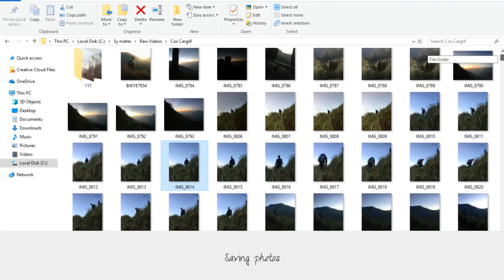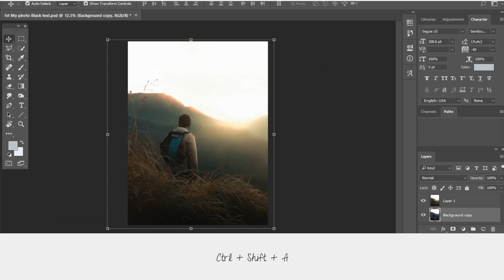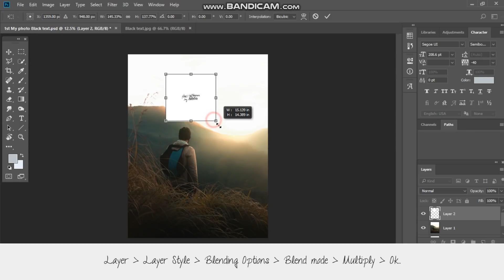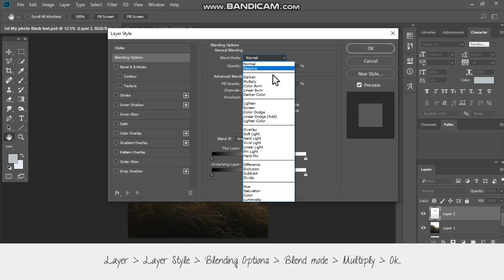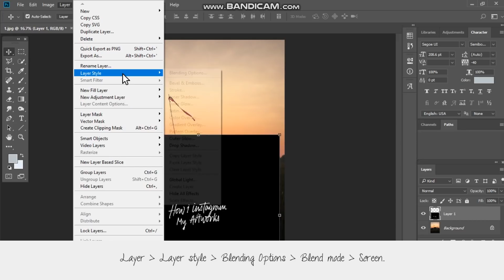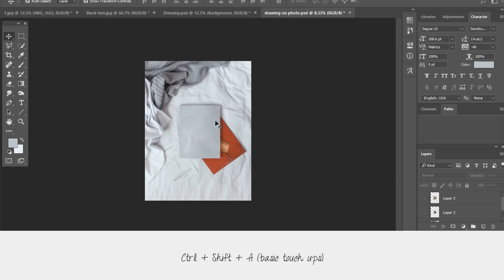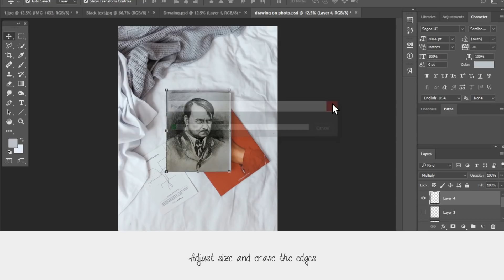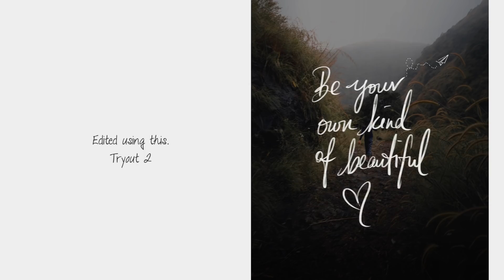How to add Text, Writings and Drawings to a Photo 📒 - Malayalam - Sy mates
Hey folks, this video will boost your creativity to your next level. You can add texts, caligraphy, doodles,  drawings or anything to another photo. Simple and easier. Also you can edit you photo with easy editing tips which I share here. Take your instagram to next level. See yo around :)

A complete malayalam YoTube channel featuring travel, photo and art. Here we do sketchings, caricatures, doodles, urban arts and drawings of popular actors, personalities and related faces and even landscapes.

We travel around Kerala and over India to bring most beautiful experience around the country as vlogs and trailers.

More over we are learners, we would love to share our photography ideas and editing thoughts with the malayalee world.

VIDEO COMPANIONS:
• Camera - (iPhone 6S)

ART COMPANIONS:
• White charcoal - (White Shading Pencil)
• Colours - (Poster Colours)
• Drawing Stump - (Smudge Shading)